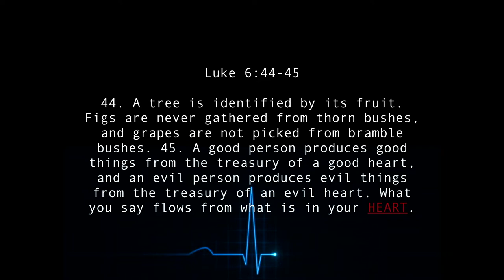Becoming Tuned With Your Heart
Paul Bryan